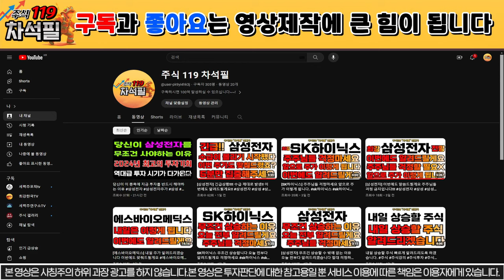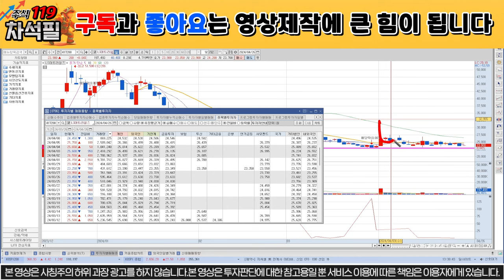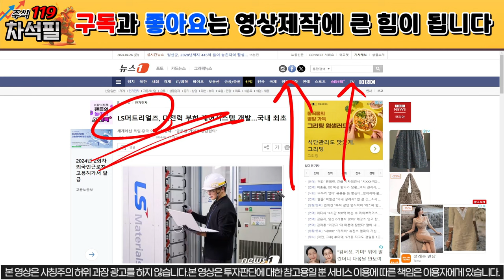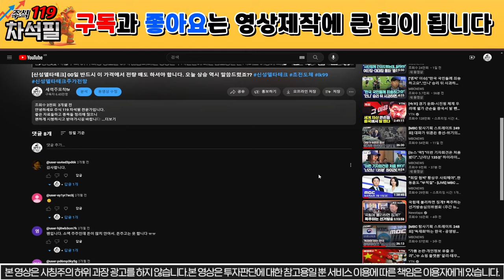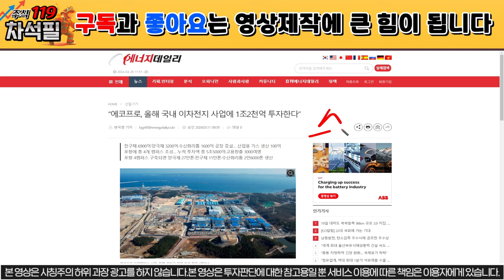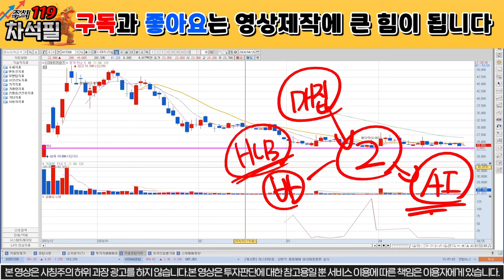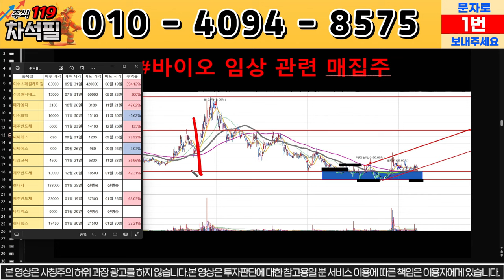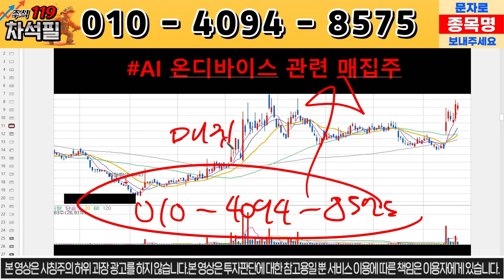[LS머트리얼즈] 긴급!!!! 00일 급등 시작합니다!!!